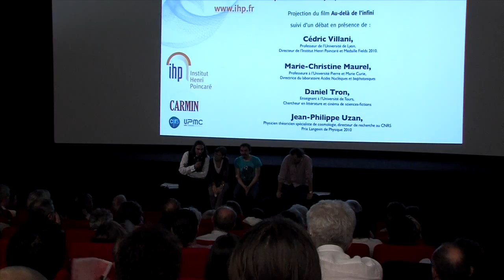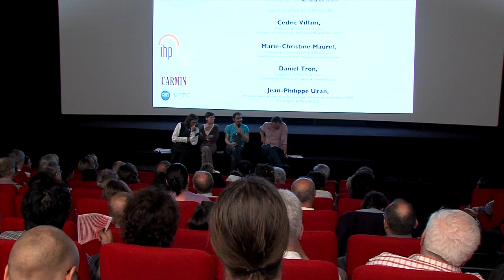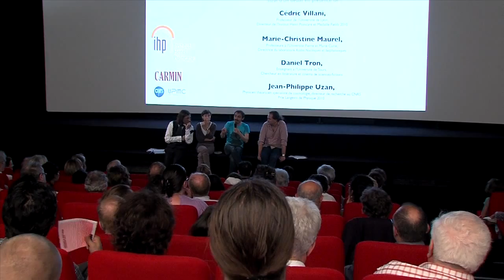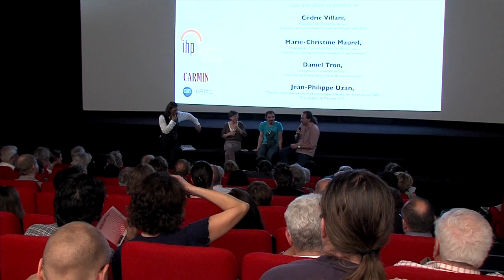Univers Convergents - Séance "Au-delà de l'infini" du 18 juin 2013 - débat avec Cédric Villani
Débat Science/société à la suite de la projection du film "Au-delà de l'infini" (réal. Werner Herzog, 2005).
Projection au cinéma Le Grand Action.

Débat en présence de
Cédric Villani, mathématicien
Marie-Christine Maurel, exobiologiste
Daniel Tron, spécialiste de Science Fiction
Jean-Philippe Uzan, physicien théoricien